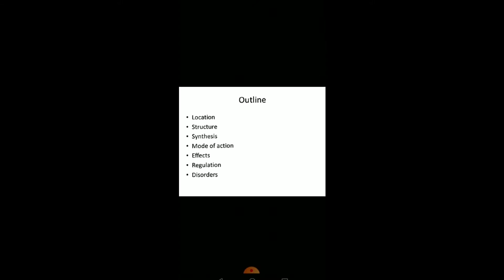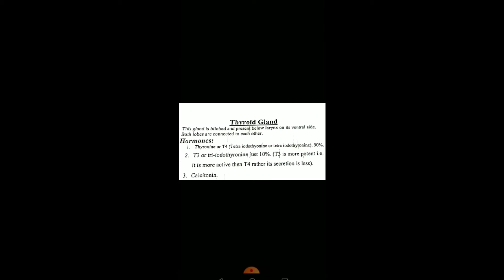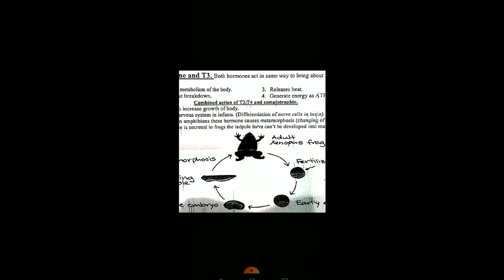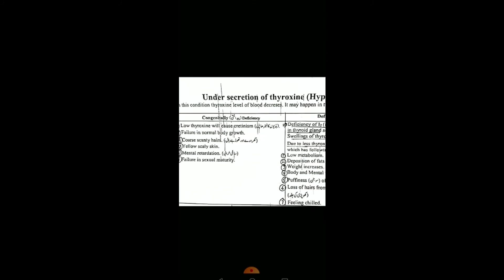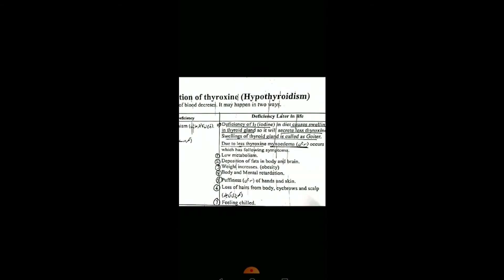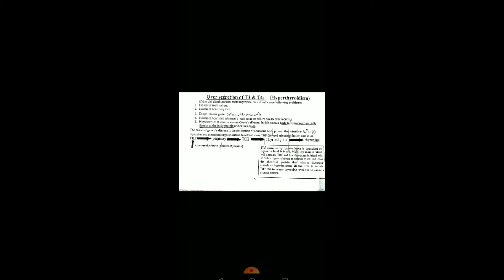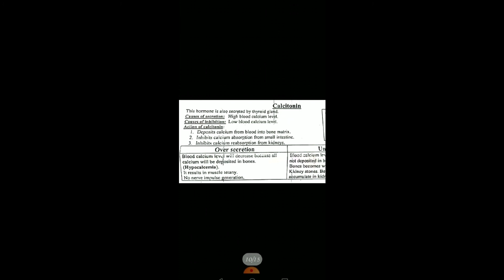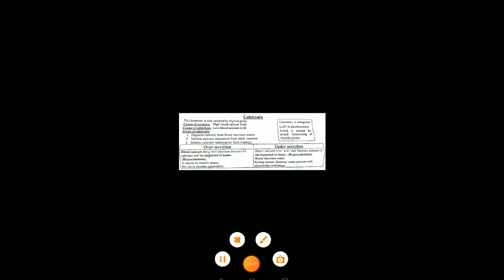Thyroid Gland| Chap # 17| 12th Biology| Lec # 06 By Prof M Usman Ghani